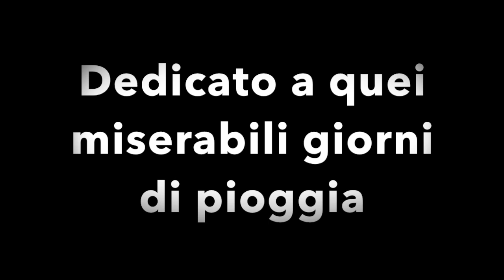Achiute u rubenette - Chiudi il Rubinetto - Mister Cik ( Canzone barese )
DESCRIZIONE DELLA CANZONE :
Achiute u rubnette è u" Chiudi il rubinetto " cioè " Smettila di piovere " nei giorni più torrenziali quando la pioggia diventa più invasiva di un tifoso della curva nord che invade il campo da gioco in uno stadio .
Questa canzone parla , in particolare , di una coppia che ogni volta che esce di casa , trova sempre la pioggia , ma nonostante tutto passeggia tranquillamente per strada affrontando le intemperie della vita .

Esce oggi 31 ottobre 2017 , giorno di Halloween , una delle canzoni contenute nell'album che sto realizzando " Road to Libertà "
Nonostante oggi sia una bella giornata , portatevi un ombrello , non si sa mai ;)